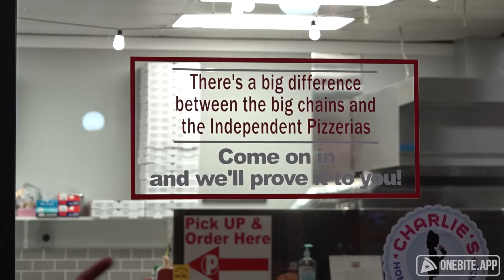Barstool Pizza Review - Piper's Scratch Pizza Shop (Palm Harbor, FL)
Dave finishes the St. Petersburg area with a small family owned shop, on the birthday of the namesake of the pizzeria.